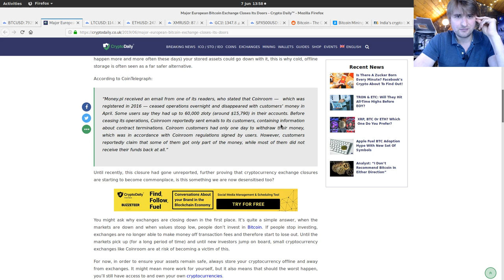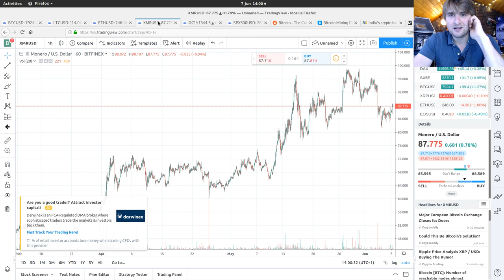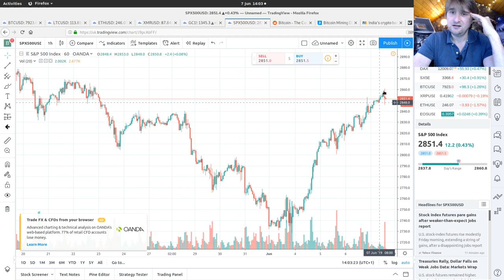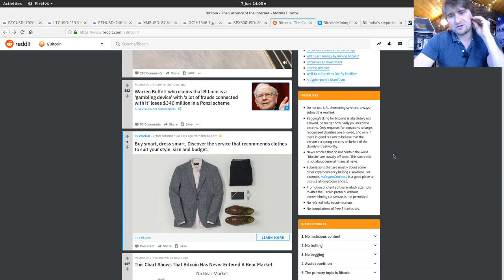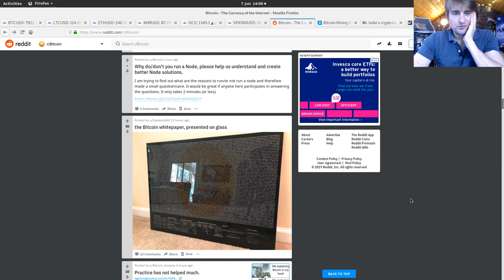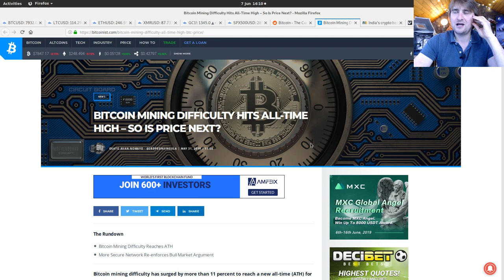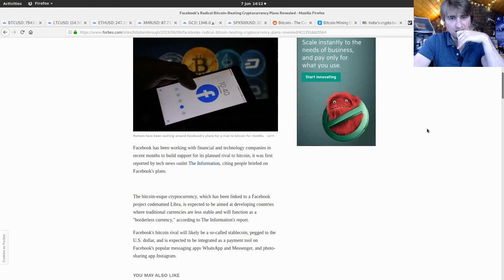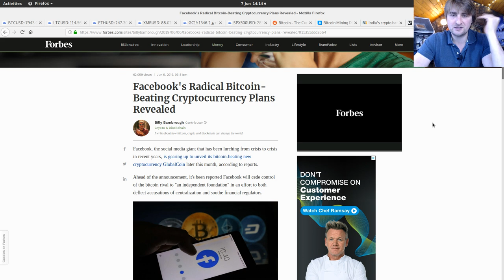Bitcoin Coffee Break (7th June) - Markets, Calm before the perfect FOMO storm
"Buy Bitcoin" ink stamps, only £1!!! (not for stamping all your fiat)